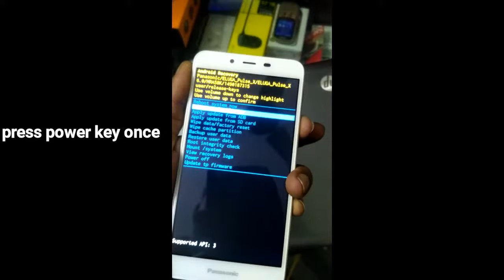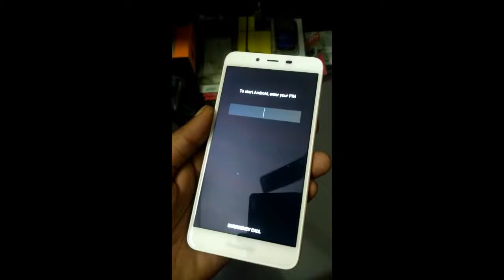Panasonic Eluga Pluse X hard reset and pattern unlock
Panasonic Eluga Plus X hard reset and factory reset done by AndroidTrickz

Panasonic Eluga Pluse X
Panasonic Eluga Pluse